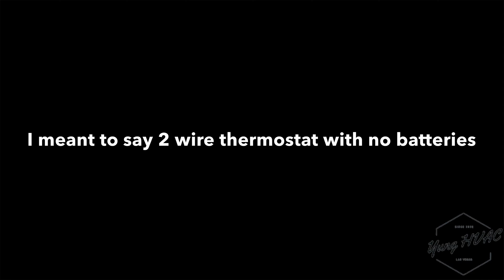HVAC Transformer Replacement on super old unit . No Disconnect 😱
In this HVAC transformer troubleshooting video I go for a more raw footage feel with less cinematics and just good footage. We end up having to do a HVAC transformer replacement  on an old air handler in an old commercial attic. The thermostat was powered by 24volts (no batteries) and it wasn’t turning on so we traced it back to the transformer and turns out that it was bad.

**Editing Software
iMovie

VIDEO GEAR AND LINKS TO TOOLS

Video Gear Used For This Video:
**Camera - IPhone Pro Max

**Stabilizer / Gimbal/ Tripod
Dji Osmo Mobile 3

HVAC TOOLS USED IN THIS VIDEO

**UEI multimeter

**UEI pocket thermometer

**Makita impact driver

**Milwaukee impact driver

**Milwaukee wire strippers

**Malco 1/4 & 5/16 reversible bit

**Cresent adjustable wrench

**Milwaukee bit set

**klein stubby 6 in 1

**Milwaukee gloves

WORK CLOTHES

**Dickies double knee slim work pants

**Dickies steel toe work boots